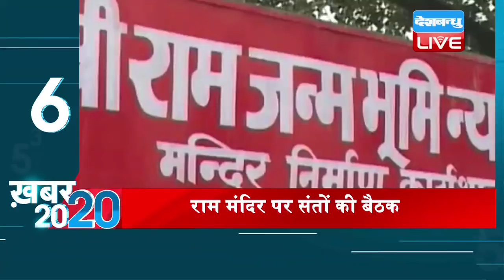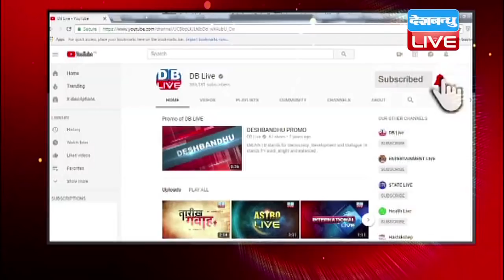ख़बर20_20 | ताजातरीन 20 ख़बरें एक साथ | Mid Day News| 5 Oct 2018